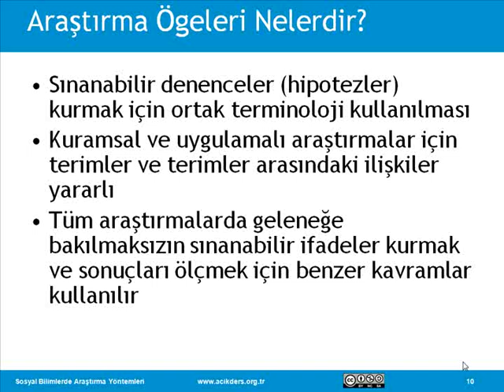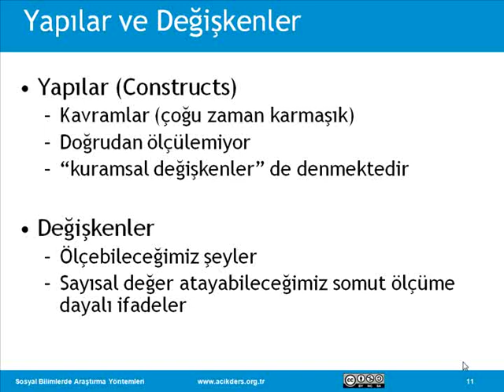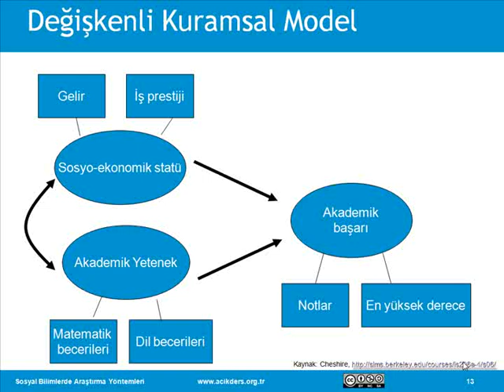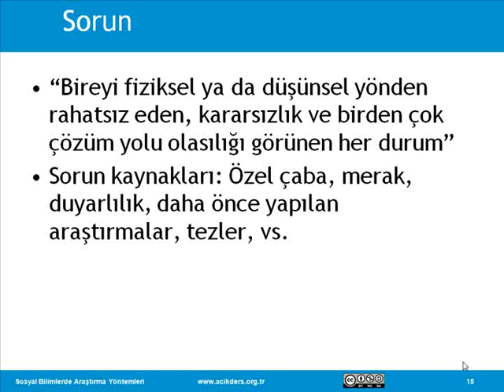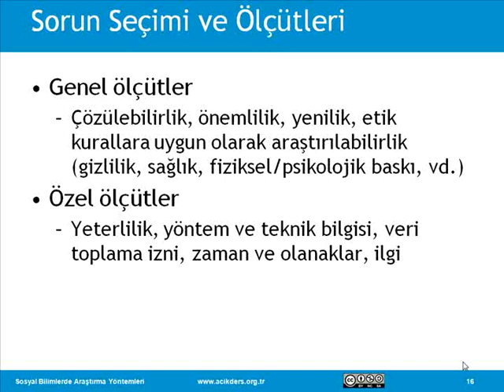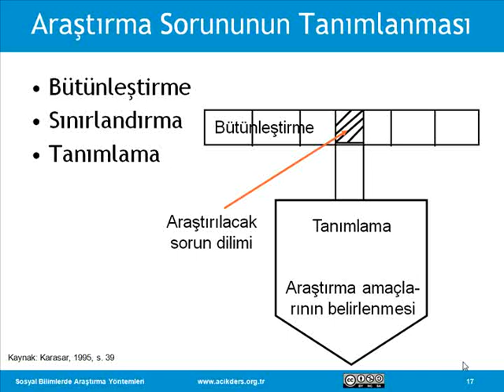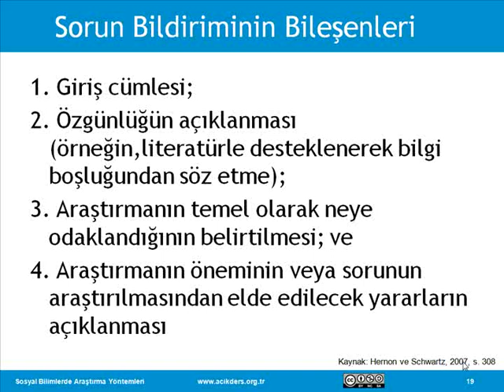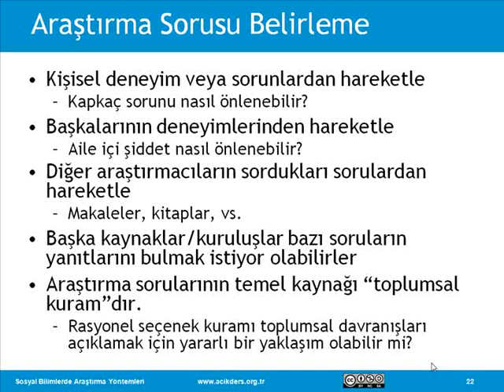Sosyal Bilimlerde Araştırma Yöntemleri: 07 Araştırma Sorunu II